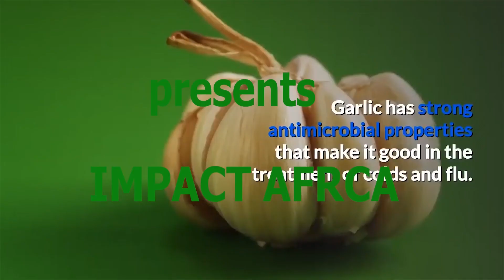AFRICAN HEALTH TREASURES (how to treat phylaria naturally at home) by Doctor BAFON NDISHANGONG